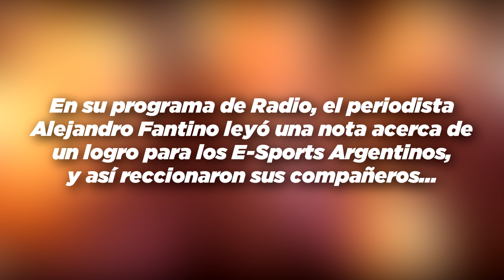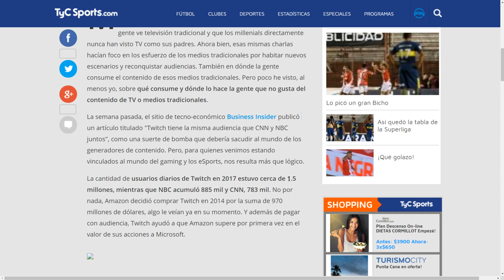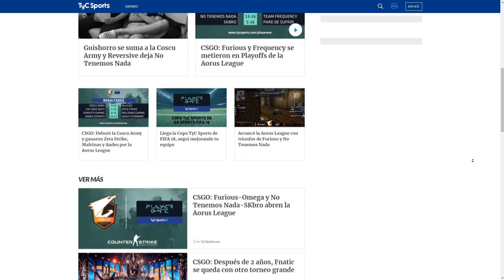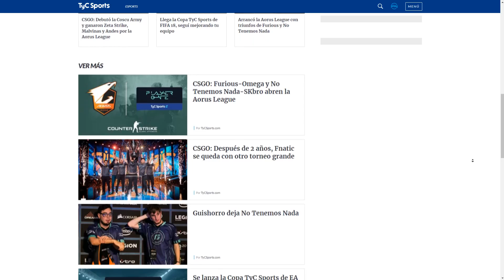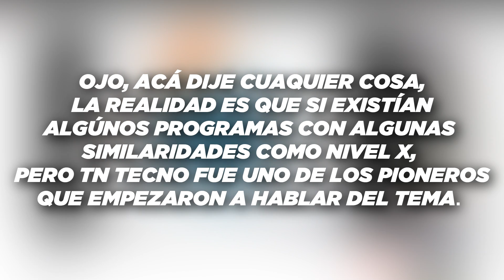Gamers Vs. Periodistas - TN Tecno, Alejandro Fantino, Antonio Laje y la Decadencia del Periodismo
Espero que te haya gustado el video! Si te gustó no te olvides de dejar tu like y comentar tu opinión del tema o alguna sugerencia, tanto para mejorar mi contenido o alguna idea para un próximo video. También te invito a seguirme en mis distintas redes sociales para mantenerte al tanto de lo que se viene al canal y estar al día con las noticias más relevantes de la tecnología. Un Abrazo!

💣 LINKS 💣

Como Armar tu PC Paso a Paso!
Como Tener Juegos Gratis en Steam!
Como Cargar Saldo a una Cuenta de PayPal Sin Tarjeta de Crédito ➝
Cómo Tener CS:GO Gratis para Steam!

WTFast, Mejora el Ping en tus juegos online!
Ganá Dinero Online Compartiendo Links!

  Intro Song ➝ Mickey Valen - Meet Me (feat. Noé)
  Outro Song ➝ Pierce Fulton - Kuaga (Lost Time)

~ creado por TonyTech
Lα cσpiα dε εstε vidεσ,
sεяα dεnunciαdα.